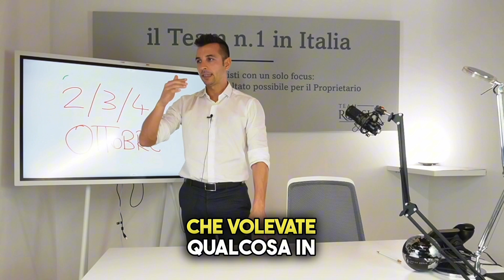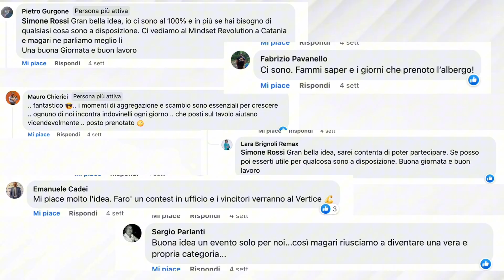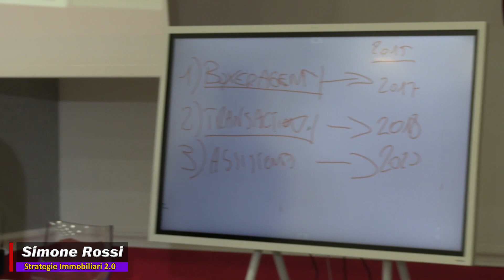Il momento giusto per creare un team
Scopri il piano per Non rimanere fuori dai giochi

Da agente immobiliare che ha sempre voluto scalare la sua attività, ho capito che era necessario fare il passaggio da agenzia immobiliare a team immobiliare. Questo perché mi permetteva di avere un guadagno superiore, senza che ciò comportasse troppe responsabilità! Ecco quindi che in questo contesto tematiche come il lavoro di squadra oppure la gestione stessa del team sono diventate necessariamente il pane quotidiano. Ecco quindi Il momento giusto per creare un team